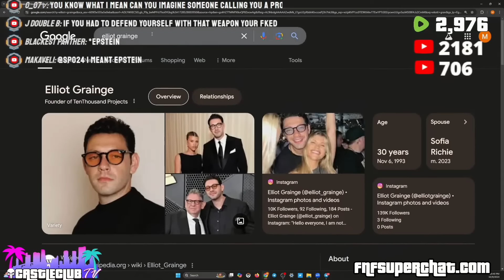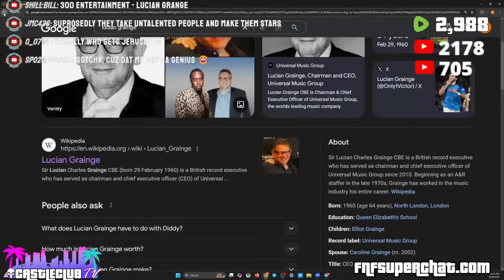Exposing How Diddy Ran His Underground Trafficking Ring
Full video on Rumble ONLY.

Time Stamps